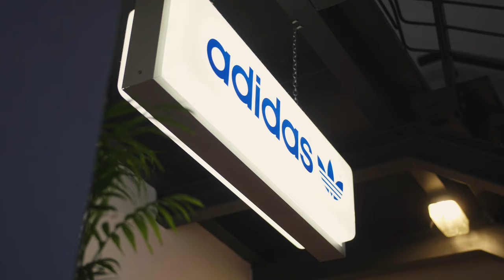Europe Away Takes Us To Glasgow | Exclusive Interview Terrace Fashion Collector Kerso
We're on the road with author and classic footwear enthusiast Neal Heard, visiting major cities in Europe ahead of the Euros kicking off this summer.

'Europe Away' looks at iconic football moments in each city whilst showing off some of the best and true classic adidas Originals terrace footwear silhouettes and speaking to some top adidas footwear collectors along the way.

First up, we hit the city of Glasgow and met up with terrace fashion enthusiast and collector, Kerso to check out his full collection of classic adidas Originals footwear and other key iconic pieces that make his collection one of the most impressive around. We had to come to Glasgow in this journey, we had to see their take on terrace, fashion, football, adidas, but not just that, but how it crosses over with music and creativity.